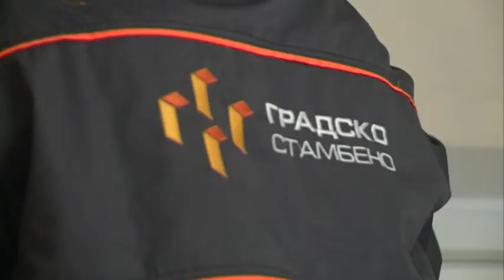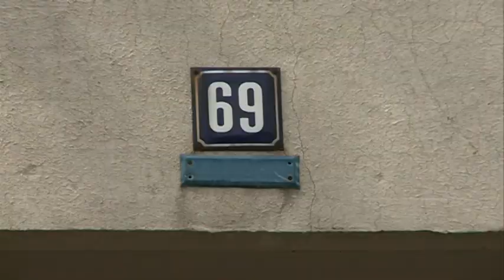Zemun, postavljanje LED rasvete u ulici Sremskih boraca 69 pokrivanje